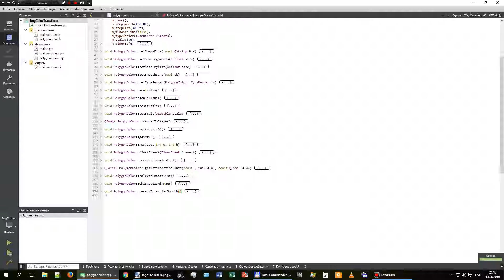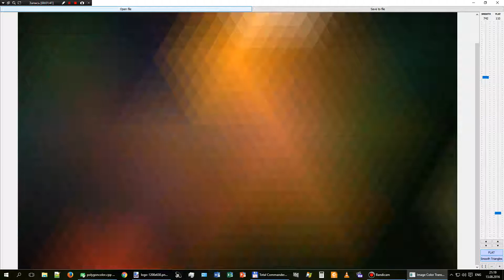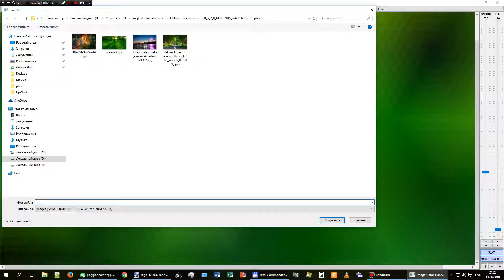Image Color Transformer